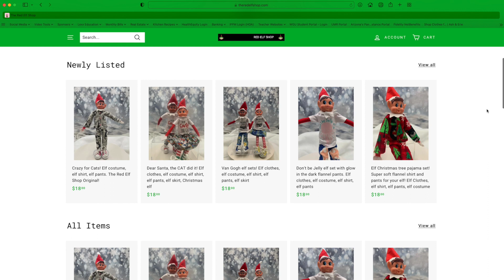EASY, VEGAN, OIL-FREE CRANBERRY SAUCE - HOLIDAY RECIPES 2022 - THE STARCH SOLUTION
Favorite kitchen items:

XO Salad spinner

Salad in a jar container
Mine is really old so this one is similar

Plastic containers

5 compartment container